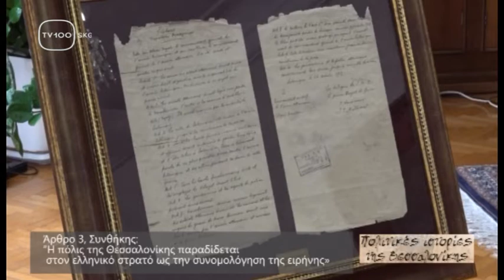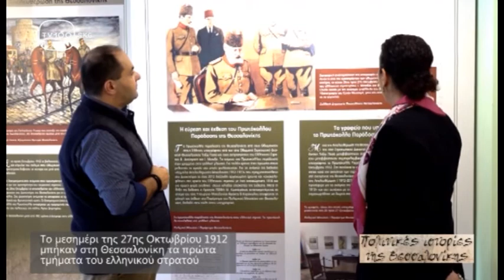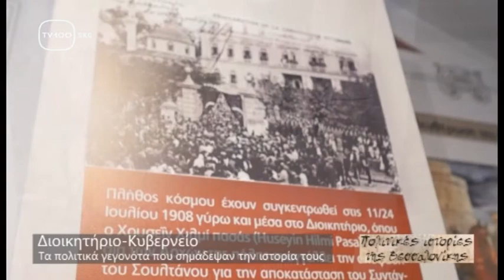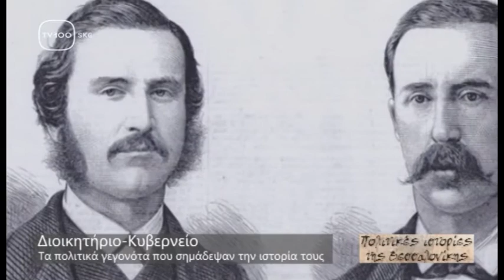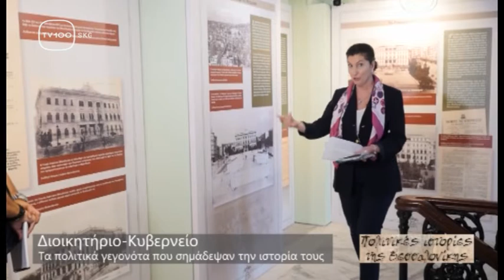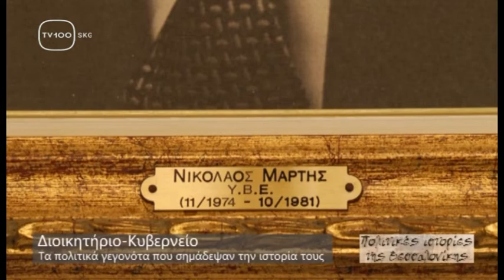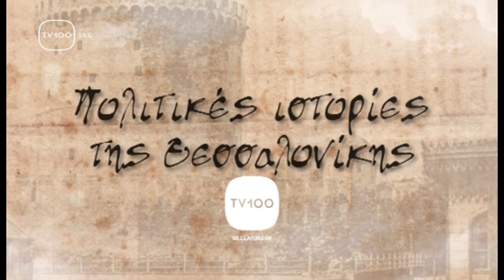ΠΟΛΙΤΙΚΕΣ ΙΣΤΟΡΙΕΣ ΘΕΣΣΑΛΟΝΙΚΗΣ: Διοικητήριο - Κυβερνείο #02(TV100-23/10/20)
Διοικητήριο - Κυβερνείο:  η Πολιτική τους Ιστορία.
Επιμέλεια – παρουσίαση: Βαγγέλης Πλάκας.